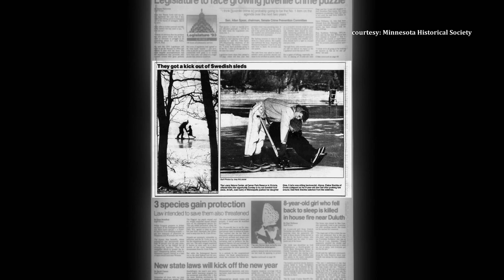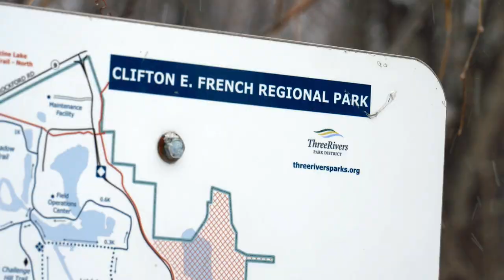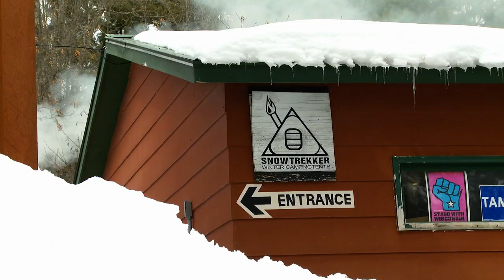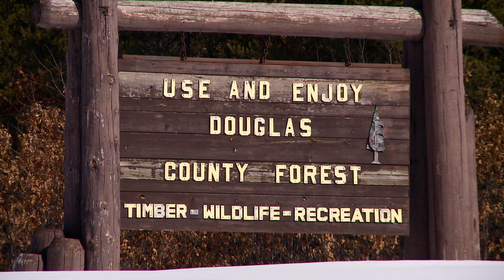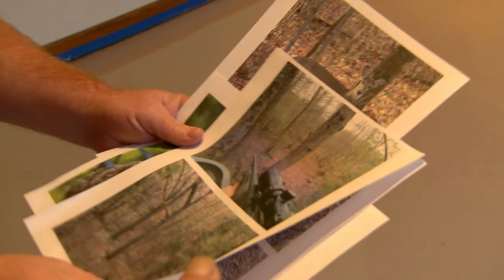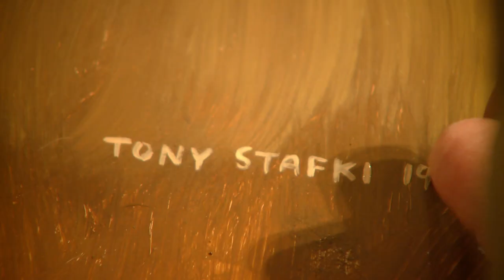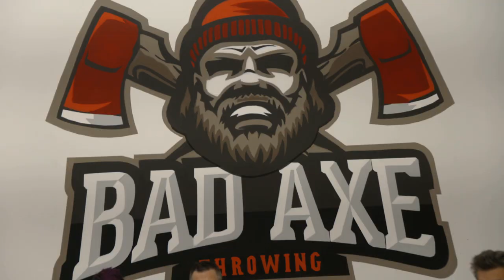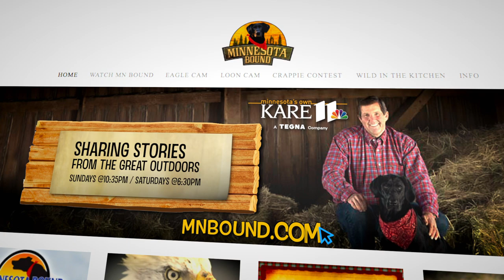Kicksled Fun! | Minnesota Bound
We discover a traditional form of winter travel on the comeback and an off-the-grid destination that's close to home. Plus, the lumberjack lifestyle takes over the Twin Cities.

Scandia Kicksleds, Douglas County, Urban Axe Throwing, Walls of Art (MNB 1008)